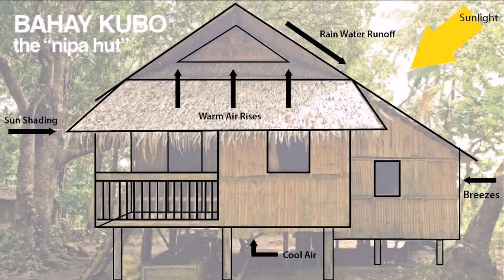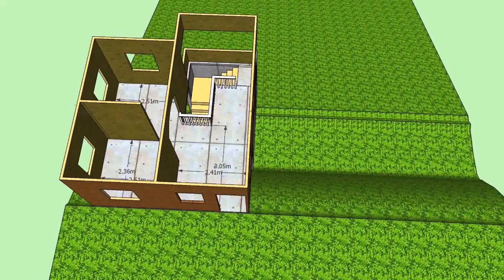Nipa House Design In The Philippines (see description) (see description)